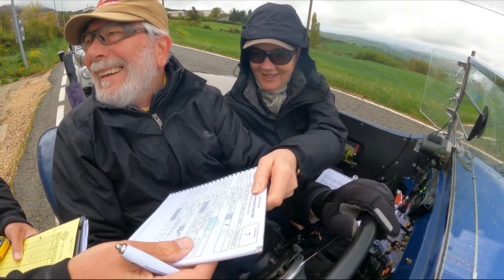Samurai Talbot in Spanish Mountains 2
This is on the third day of Carrera España from Sos del Rey Católico to Soria but this time with the camera looking at us. Penny is calling off the times every 200 m as we drive: "It will be 1m 32sec in 5, 4, 3, 2, 1, now" and I then have to glance over at the clock and calculate how fast or slow I'm driving and adjust my speed.  Some tests this is every 100m so it can become very confusing with too much info coming out